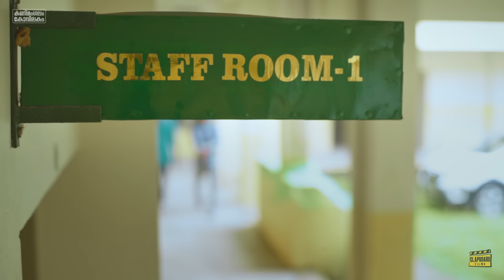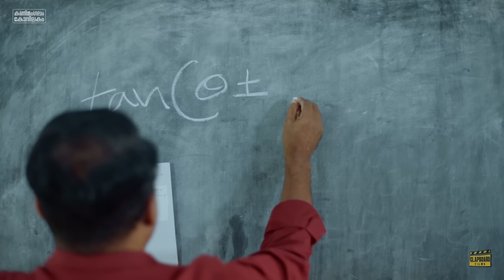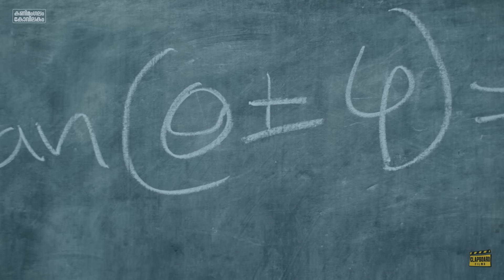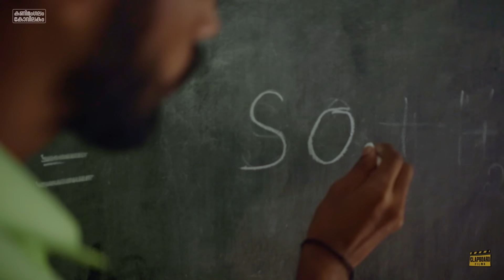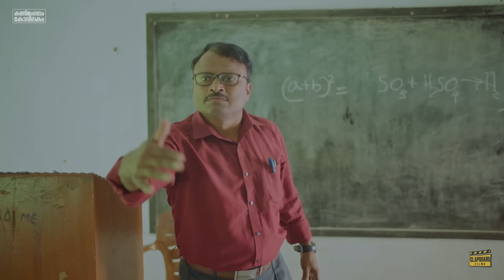Kanimangalam Kovilakam | GET OUT HOUSE !!! | EP3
KANIMANGALAM KOVILAKOM WEB CINEMA SERIES.
PRODUCED BY         : CLAPBOARD FILMS MEDIA PVT LTD
WRITER DIRECTOR : RAAJESH MOHAN
DOP                           : AJAY FRANCIS GEORGE
EDITOR                     : SOORAJ E S
BGM & MIXING       : RISHAD MUSTAFA
TITLE MUSIC           : MIHRAJ KHALID
DI.                              : NIKESH RAMESH
EXECUTIVE PRODUCER: SUNIL MEDAYIL
ASSOCIATE DIRECTOR: JOBIN BABY THOMAS
ASST.DIRECTORS.  : VISHNU ITHIPARA,HARI K R KOTTTATHALA
ASST. CAMERAMAN : JEO YESUDASAN
SYNC SOUND.         : JIBIN K BABU
PRODUCTION MANAGERS :GANESH SULAN, HARIKRISHNAN
                                                 YADUKRISHNAN
CAST.                        : RAFI DQ,DHANIL KRISHNA,TONY JOSE, MUDIYANAYA
                                     PUTRAN(ANOOP).